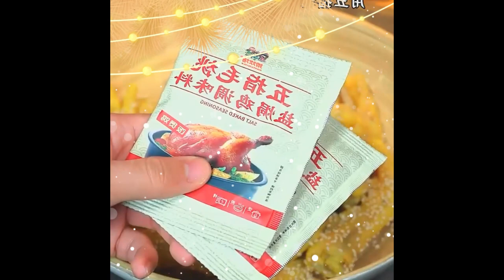Pepper beef stew, simple to make, fresh and tender#Short Foods 1